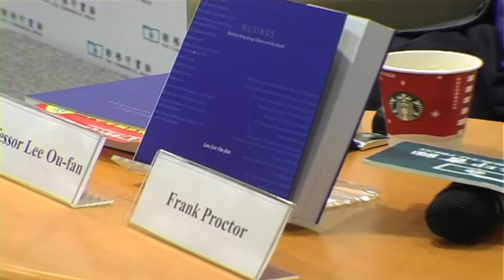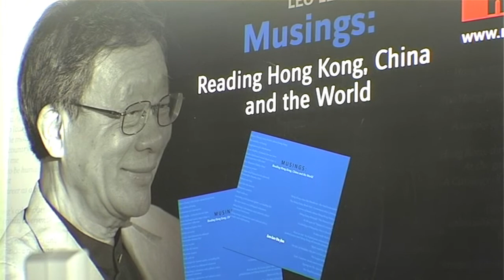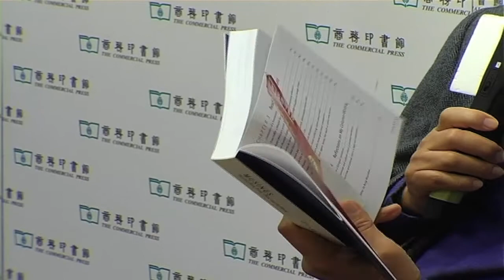MUSE Books -- Leo Lee Ou Fan's Talk Part One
Leo Lee Ou Fan's spoke about his newly released book "Musings: Reading Hong Kong, China and the World" on December 3, 2011 at Commercial Press Store in Tsim Sha Tsui.